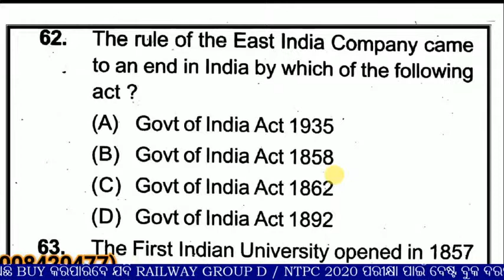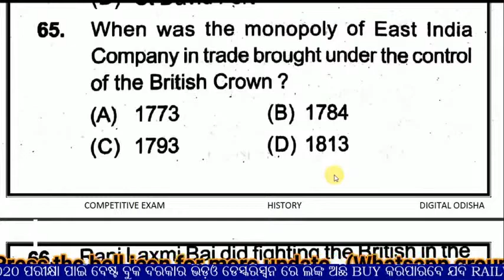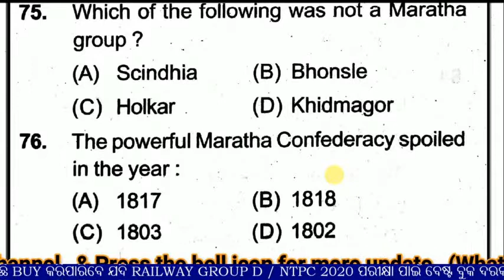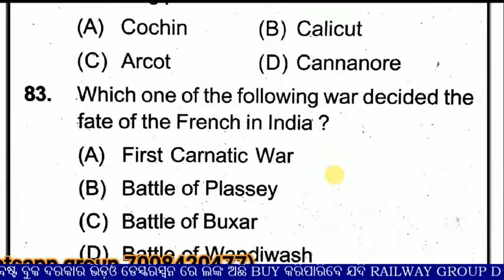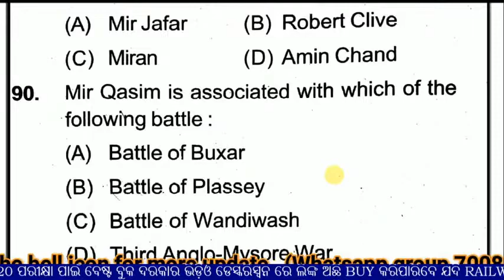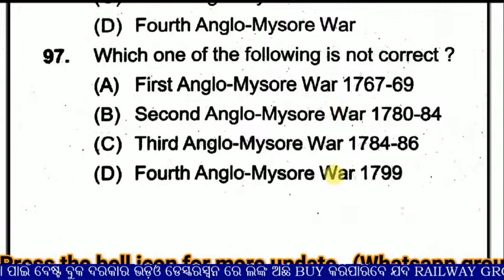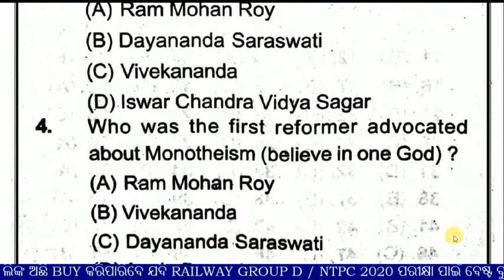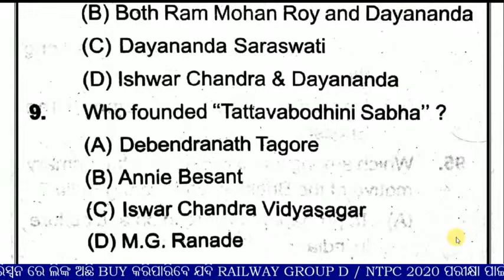🟢ଜେନେରାଲ ଷ୍ଟଡ଼ିଜ ର କିଛି ପ୍ରଶ୍ନ || GENERAL STUDIES GK ODIA || history gk odia